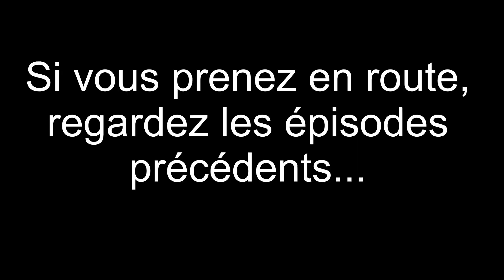Sauvegarde Roulotte Pont du Chateau : Ep 4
Je m'attaque à la structure latérale. Il faut refabriquer les membrures courbes qui sont manquantes ou cassées.